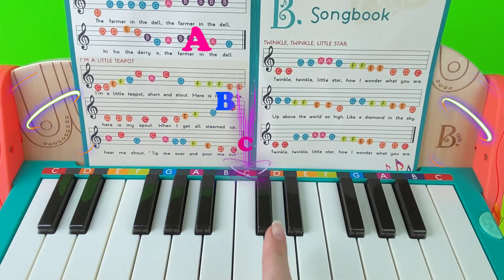Do Re Mi Fa So La Ti Do | Sing Along | RainBow TV 🌈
Sing with rainbowtv